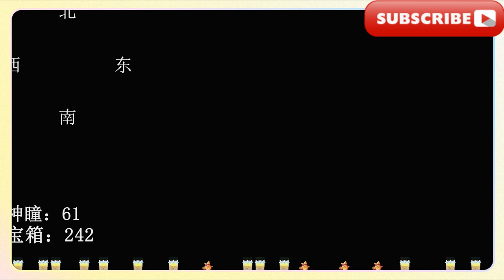【补】踞石山233到247【原神】5.0納塔全寶箱+火神瞳+全任務+全成就+探索度100%+傳送點（一條龍全收集路線！）寶箱成就：407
Jushi Mountain 233 to 247 [Genshin Impact] 5.0 Nata full treasure chest + Vulcan pupil + all tasks + all achievements + exploration degree 100% + teleportation point (one-stop full collection route!) Treasure chest achievement: 407